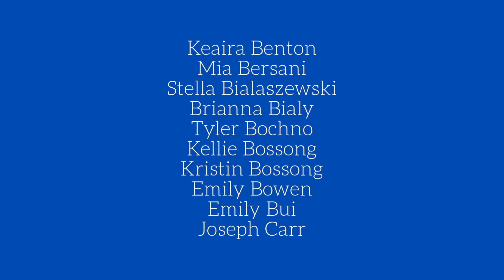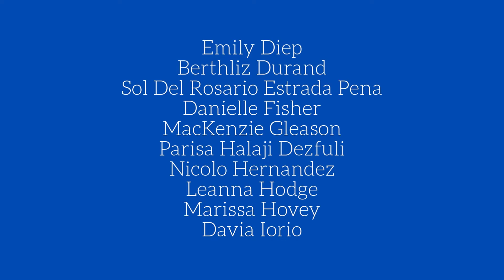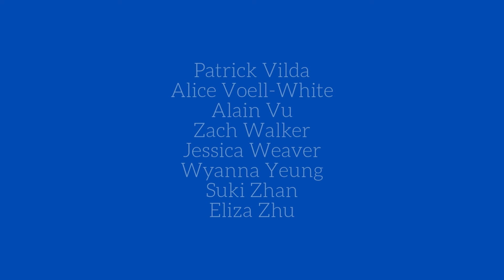2020 White Coat Ceremony Closing Video